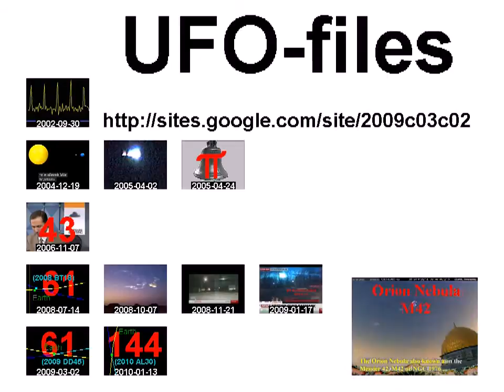حمص - دخول التعزيزات العسكرية و الأمنية للمدينة 02-11-2011 +